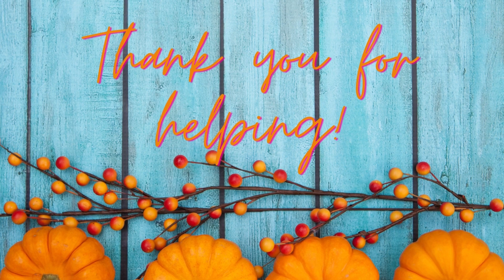WO Work Day 2022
Thanks to everyone who were able to stay and help!